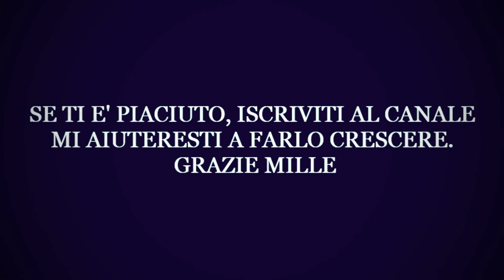Samarate (Paesi della bella Italia) Lombardia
Samarate (Varese)
Foto di Samarate, ieri e oggi